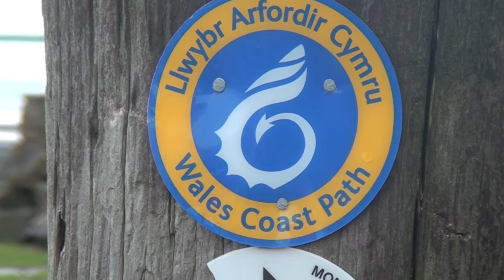The Big Welsh Walk 2012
On Saturday 3 November, one thousand young people will walk the perimeter of Wales to hopefully set a brand new Guinness World Record.

The Wales Coastal Path, joined by the Offa's Dyke Path, provides a continuous walking route stretching 1047 miles along the beautiful border of our country.

The path will be split into sections measuring 3 miles each. Each county around Wales will be given a number of sections for their groups of young people to walk.

This event is being coordinated by Monmouthshire Youth Service, in partnership with the other twenty-one local authority Youth Services of Wales, the Council for Wales of Voluntary Youth Services (Cyngor Cymreig y Gwasanaethau Ieuenctid Gwirfoddol) and the Welsh Local Government Association (Cymdeithas Llywodraeth Leol Cymru). The walk will launch Youth Work Week in Wales for 2012.

The Big Welsh Walk 2012 - Young people conquering Wales